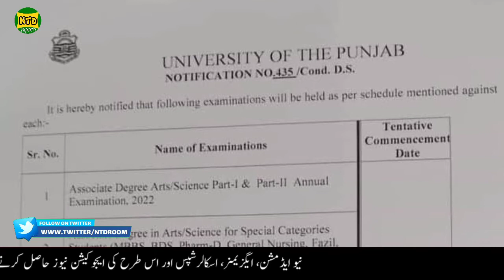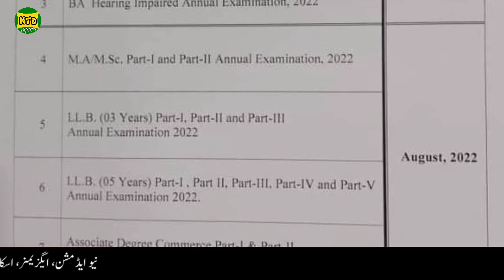Punjab University ADP, MA MSC, LLB Exams 2022 Dates | PU Exams 2022 Schedule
In this video I tell you punjab university exams 2022 ba, adp, ma msc, llb schedule must watch full details.